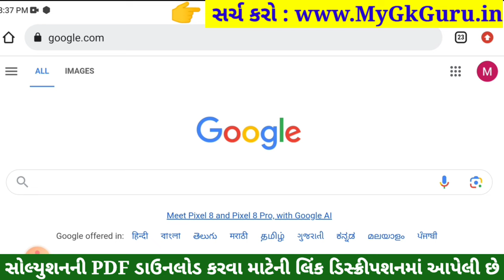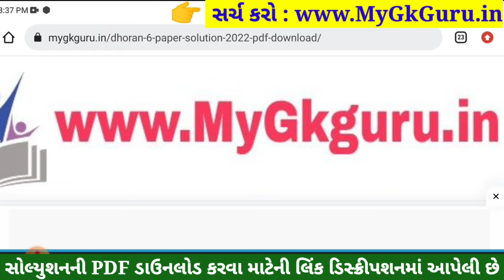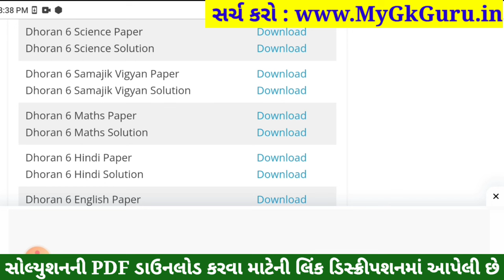💥 Std 6 Science Paper Solution 2023 80 Marks, Dhoran 6 Vigyan Paper Solution 2023 Std 6 Science